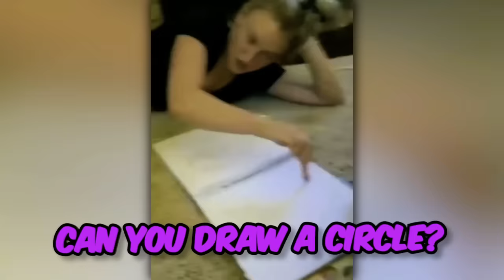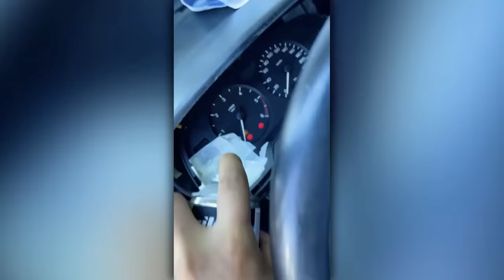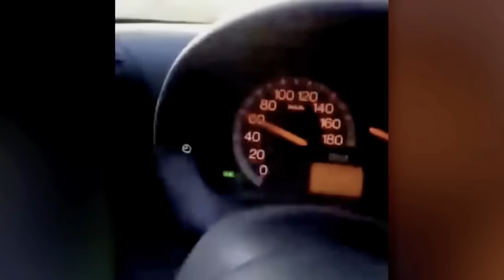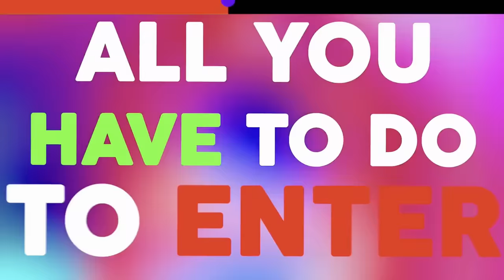200 MOMENTS YOU MUST SEE TO BELIEVE | BEST OF THE MONTH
200 MOMENTS YOU MUST SEE TO BELIEVE. BEST OF THE MONTH

Binge away to our very best moments, hand picked for you to enjoy! This list features incredible funny and amazing moments caught on camera!
Which of these did you think was the most incredible, or made you laugh the most? Was it the instant regret moments, or the hilarious fails?
Featuring the best incredible moments, the funniest moments caught on camera of instant regret and funny fails! instant regret! as well as instant regret moments, the funniest moments caught on camera.